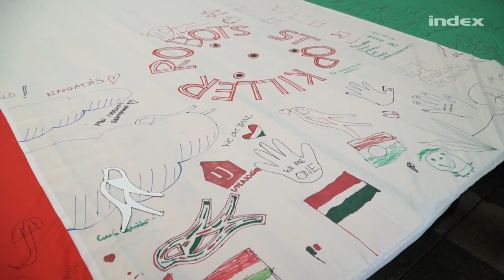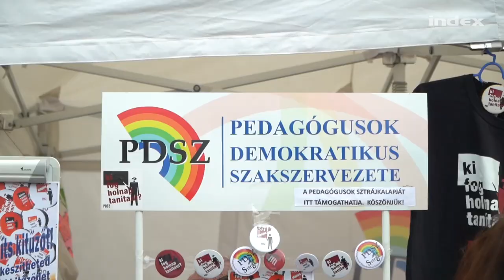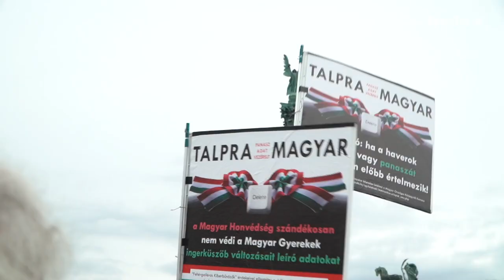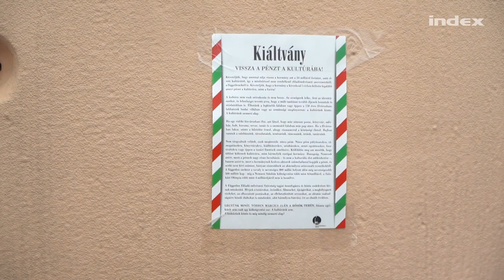„Mégis milyen ország ez?!”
Orbán Viktor Kiskőrösön, az ellenzéki pártok Budapesten, külön-külön emlékeztek a 175 éve zajlott 1848-as forradalom és szabadságharcra. Ezzel egy időben körülbelül néhány tucat civil szervezet, köztük a Labrisz, a Pedagógusok Demokratikus Szakszervezete és az Amnesty International, az Állítsuk Meg a Gyilkos Robotokat Kampány, a Magyar Aszexuális Közösség Egyesület és a Nagy Tavak és Vizes Élőhelyek Szövetsége is képviseltette magát, de a menetben egy mini Pride-csoport is összeverődött. A 48 órán át tartó demonstrációt Karácsony Gergely főpolgármester beszéde zárta, de a Szabadságmenet nevű rendezvényen Pikó András, Baranyi Krisztina, a káromkodva slammelő Pankotai Lili és egy óriási tojás is részt vett. Hogy ki milyen céllal csatlakozott a minden szempontból eklektikus vonuláshoz, és hogy mindez hogyan kapcsolódik március 15-éhez, arról a tüntetőket kérdeztük.